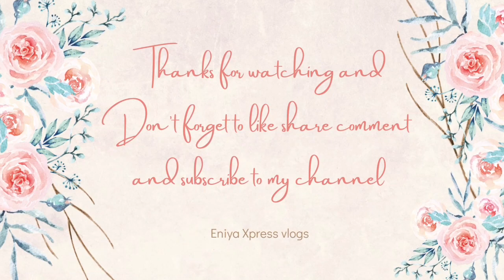மல்லிப்பூ இட்லி மனமனக்கும் சாம்பார்/Idly sambar recipe in tamil/Eniya Xpress vlogs Santhi amma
Hello makkale 👋

Today we are going to see how to prepare Idly Sambar recipe in Tamil .